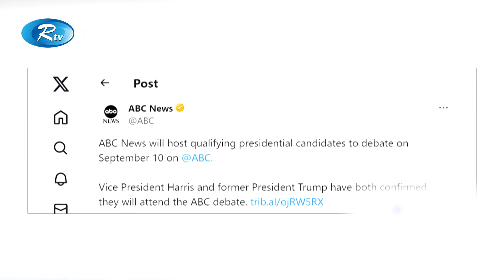বিতর্কে অংশ নেবেন, রিপাবলিকান প্রার্থী ডোনাল্ড ট্রাম্প ও ডেমোক্র্যাট প্রার্থী কমলা হ্যারিস | Rtv